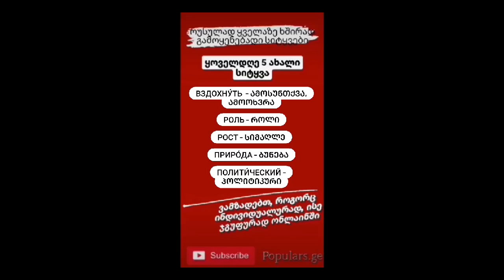ყველაზე ხშირად გამოყენებადი სიტყვები რუსულ ენაზე 148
რუსული ენის კურსები. რუსულის ადვილი გაკვეთილები. რუსულად ყველაზე ხშირად გამოყენებადი სიტყვების ვიდეო 148

გთავაზობთ რუსული ენის შესწავლას, როგორც უფასო, ისე ფასიანი ვიდეოებით. ასევე ვამზადებთ ონლაინში, როგორც ჯგუფურად, ისე ინდივიდუალურად.  დამატებით მასალების ნახვა შეგიძლიათ ჩვენს სხვადასხვა სოციალურ ქსელებში ან საიტზე: